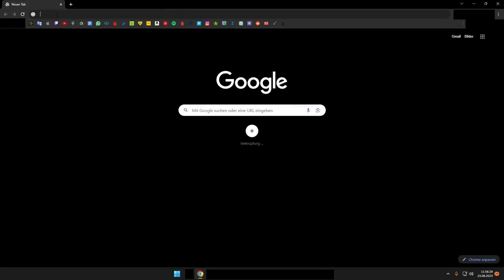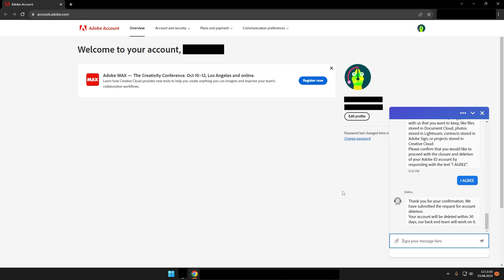how to DELETE your ADOBE ACCOUNT [COMPANY / SCHOOL]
The latest way to delete a Company/School ADOBE account, it is unfortunately a bit complicated. If you have any questions, I will be happy to answer.